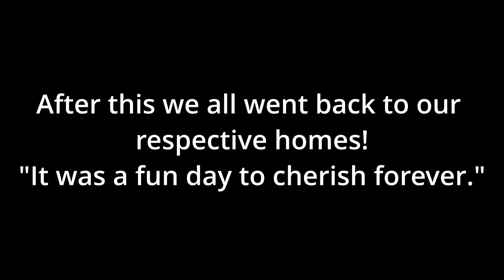Bengal's Own Nexonite Group (BONG) Meet 14th August 2021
Tata Nexon Owner's Group of Bengal Meetup held on August 2021.
We all met up and had a gala time! We came to know each other and began a new journey towards the future!